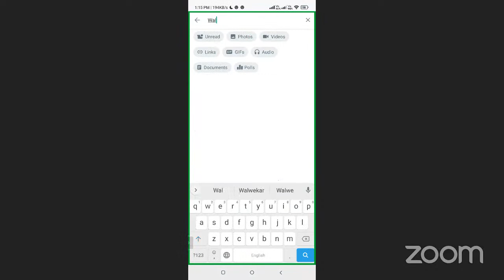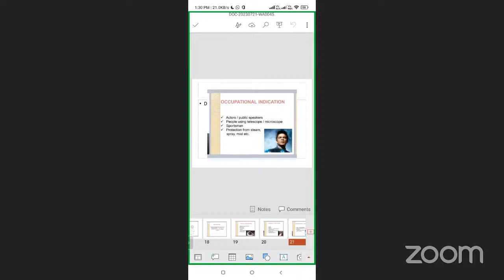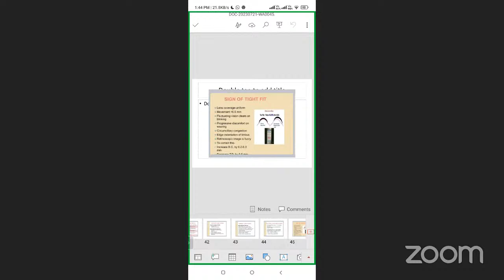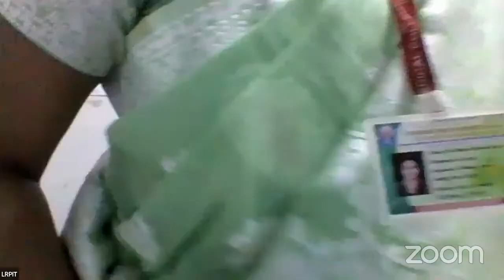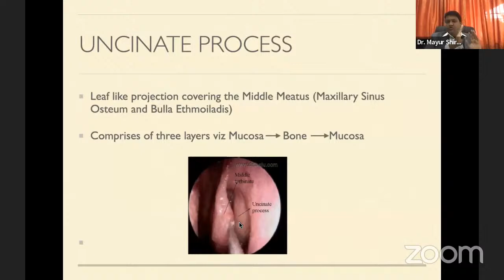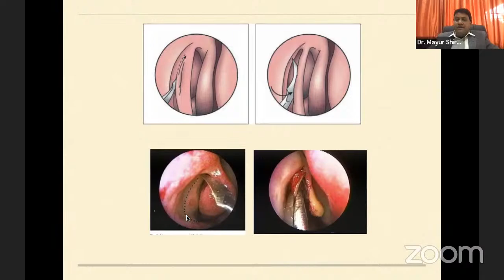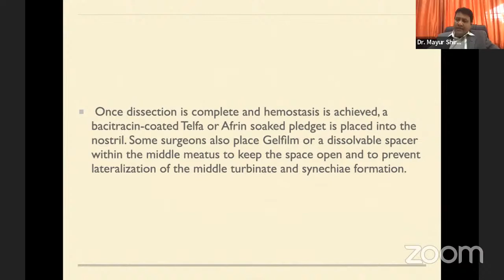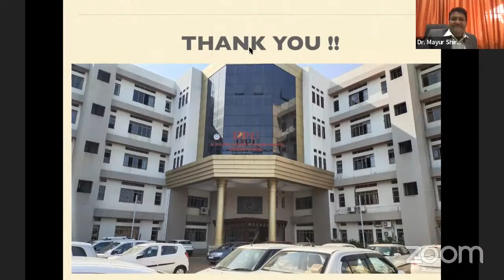NATIONAL WEBINAR ON CONTACT LENSES & FESS - STEP BY STEP APPROACH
Organized By IQAC, SHALAKYA TANTRA  Dept. of Loknete Rajarambapu Patil Ayurvedic Medical College, Hospital, PG Institute & Research Center, Islampur